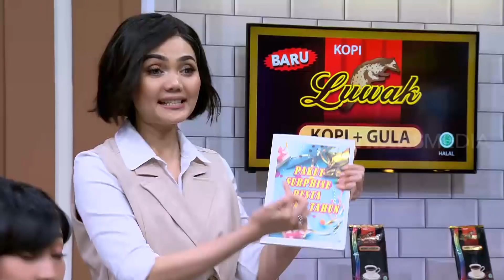Billy Bikin Mpok Alpa Kecewa | OPERA VAN JAVA (19/09/20) Part 2